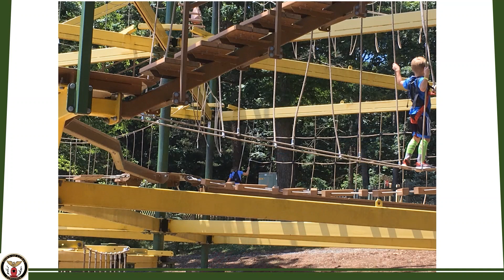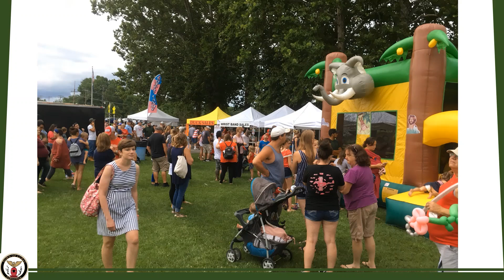Luray Living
A quick video displaying why Luray VA is the only place to be!